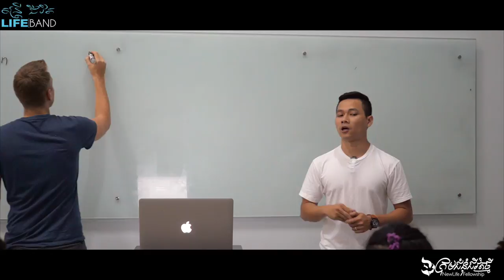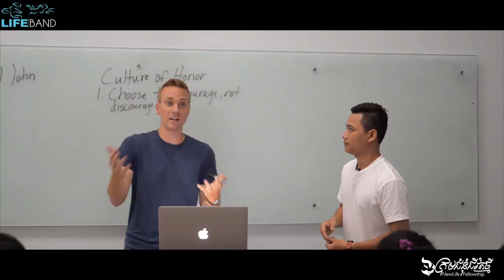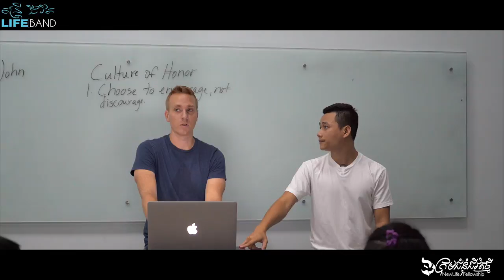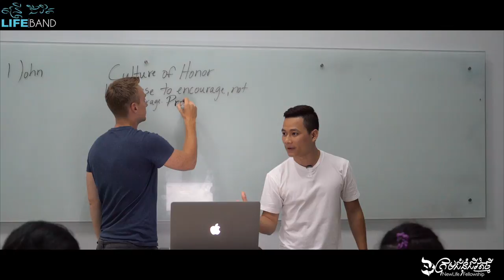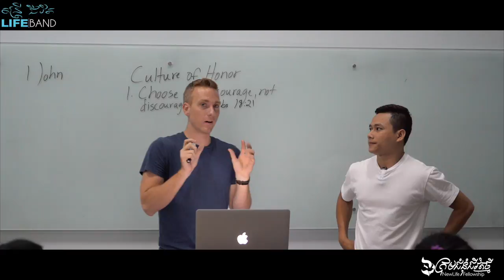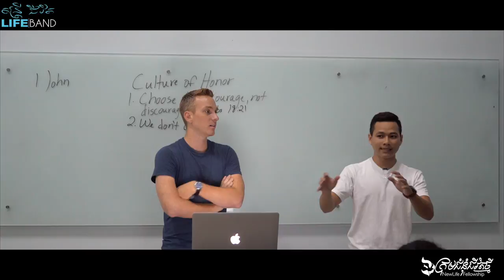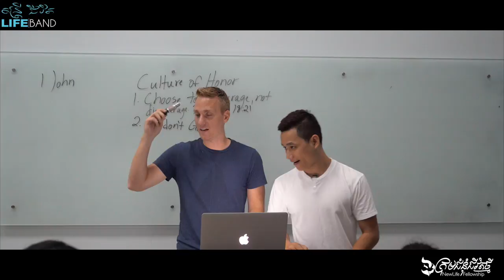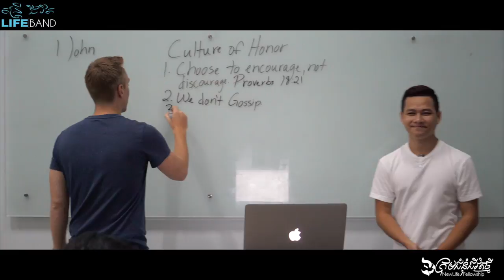វប្បធម៌នៃការផ្តល់កិត្តិយស​​​​​​ | Culture of Honor Ep2 B .Nathan​​​​​​​​​​​​​​​​​​ & Veasna​​​​​​​​​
យើងខ្ញុំសូមអគុណសម្រាប់ការទស្សនា